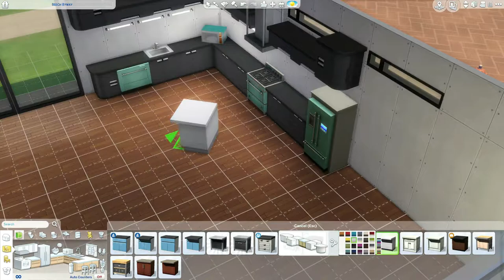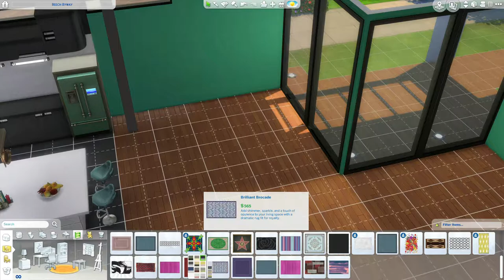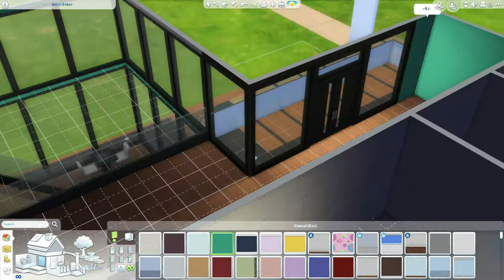The Sims 4 Speed Build #1 Modern Beach House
In this video I made a modern beach house. All constructive criticism is welcome.
You can find me on The Sims 4 Gallery under the name: HEADLEZZZ